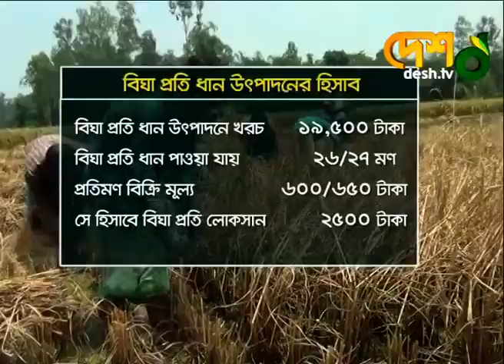উৎপাদন খরচ উঠাতেই হিমশিমে গাইবান্ধার কৃষকরা | Paddy | Paddy_Cost Gaibandha_News | Desh_TV_News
বোরো ধানের আশানুরূপ ফলন হলেও ন্যায্য দাম নিয়ে অভিযোগ করেছেন গাইবান্ধার কৃষকরা। তারা বলছেন, বর্তমান বাজারে নিত্যপণ্যের উর্ধ্বগতিতে উৎপাদন খরচ উঠাতেই হিমশিম খেতে হচ্ছে।

»» Office Address:
42, Shaheed Sangbadik Selina Parveen Sarak, Malibag 1217 Dhaka, Dhaka Division, Bangladesh